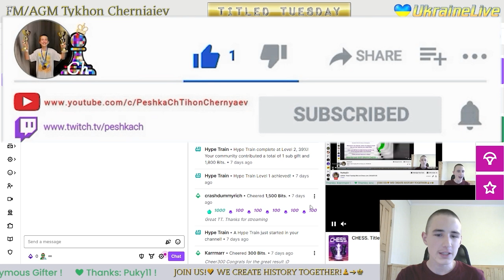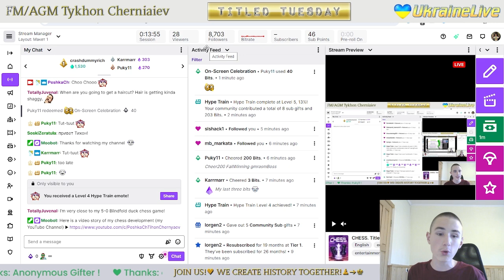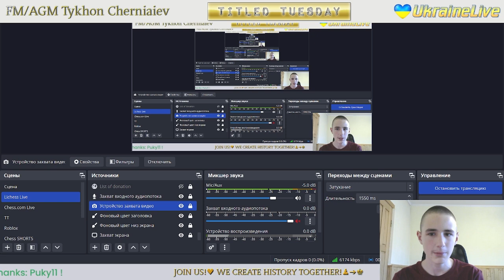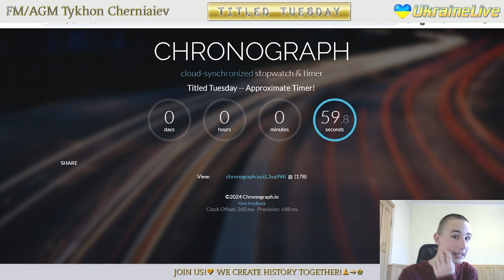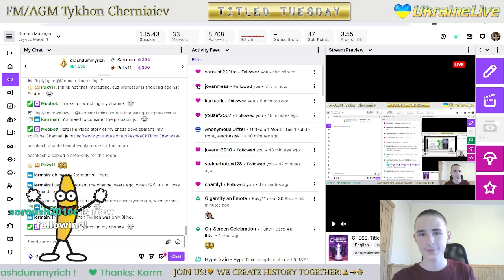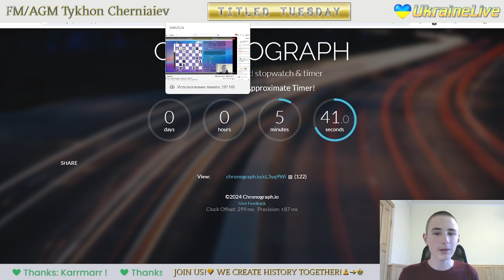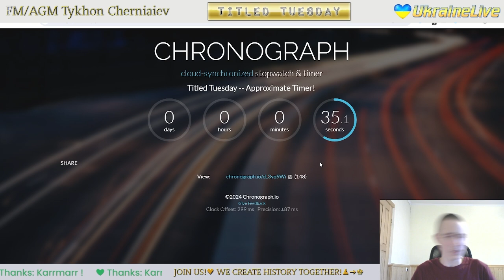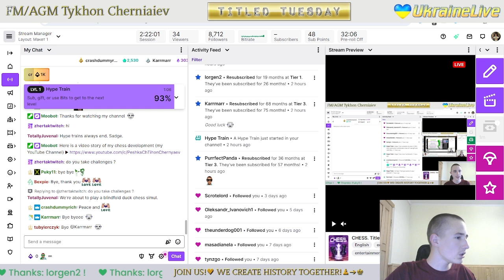CHESS. Titled Tuesday Blitz on Chess.com. 30/07/2024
The highlights of the stream:
     3:58 - FM Fleetw00dMac vs FM PeshkaCh
   16:18 - FM PeshkaCh vs FM ineverlikedyou
   27:29 - GM Harry_Rakkel vs FM PeshkaCh
   38:22 - IM elextranjero00 vs FM PeshkaCh
   55:59 - FM PeshkaCh vs GM GM_dmitrij
1:07:13 - FM PeshkaCh vs FM NovoselovRoman
1:17:46 - IM Semetey vs FM PeshkaCh
1:28:59 - GM Iskusnyh vs FM PeshkaCh
1:45:47 - FM PeshkaCh vs GM jefferyx
1:56:36 - GM jinbojinbo vs FM PeshkaCh
2:07:49 - FM PeshkaCh vs FM SahibSinghKnight